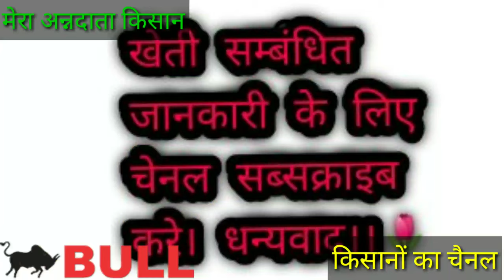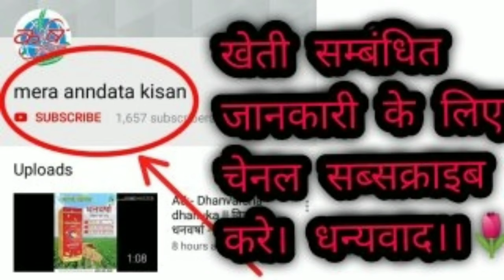Ad:- Agri Bull Backhoe for Tractor, Agri Bull Loader Price विज्ञापन- एग्री बुल बेकहो, एग्री बुल लोडर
मेरा अन्नदाता किसान

Ad:- Agri Bull Backhoe,Agri Bull Loader विज्ञापन:- एग्री बुल बेकहो, एग्री बुल लोडर। bull

Agri Series
BULL Agri series attachment is an innovation that contributes to India's Agricultural Industry and Productivity. These are attachments with multipurpose 6 in 1 bucket with BAS (Bucket Adaptive system) which is easily detachable and attachable from the tractor within 8 to 12 minutes. It is specially designed to meet farmers day to day work and reduce labour dependency which will result in high productivity. BULL Agri series can be used for all types of agricultural material handling like manure, cereals, fodder, feed, harvested commodities, fertilizers, plantations, drip irrigation (trenching), land development, etc.,

Product Details :-

Offered ByBULL MACHINES (PVT) LIMITED

Product Added OnMay 08, 2017

Last Updated OnAug 03, 2017

Product Description :-

We are foremost exporter, manufacturer and supplier of a world-class range of Agri Bull Front End Loader Backhoe Loader Mounted Dozer in Coimbatore, Tamil Nadu, India. Agri Bull is an innovation that contributes to Indiaa s agricultural productivity. On the agricultural field, Agri Bull can be used as a manure bucket, harvest grab or dung scooping bucket. It is a multipurpose bull with 6 in 1 bucket with BAS (Bucket Adaptive System). The design ensures spillage free bucket loading. The loader can be detached quickly with the parking stand option.
Technical Specification
Description
mm ( feet - Inches )
O
Loader Hinge Pin Height
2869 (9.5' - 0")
M
Bottom Opening Dump Height
2735 (9' - 0")
C
Reach at Ground (Carry Position)
1301 (4' - 3.6")
U
Roll Back at Ground
54A
T
Depth of the Bucket
76 (0' - 3")
V
Bucket Opening Distance
915 (3' - 0")

Features
A. Scratch resistant, dent resistant, rust proof powder coating which ensures long life
A. Faster dumping operation due to bottom opening bucket
A. All pivot points are hardened with tempered bushes for long life
A. Easy clutch removal system
A. Agri bull can coexist with trailer
A. Spillage free bucket loading
USP
A. Trailer can be loaded within 6 minutes
A. 5 bucket options to handle variety of materials
A. Low cost loading machine, low fuel consumption and less man power

Company Details :-

about the company Are you looking for material handling tractor attachments that can perform better at 50% less cost? BULL solutions are your ultimate choice! Bull Machines (Pvt.) Limited is the company that manufactures a wide range of low cost cum high quality tractor attachments such as front-end loader, back-hoe dozer, back-hoe loader, aerotiler, biomass / garbage shredder, harvester, etc.More than 4000 BULL material handling tractor attachments are running successfully across the country. The company has a strong nationwide network of 600 dealers including sales and service centres facilitating prompt delivery and customer support.  Inn

BUSINESS TYPEExporter, Manufacturer, Supplier

EMPLOYEE COUNT25

ESTABLISHMENT1998

ANNUAL TURNOVERRs 3 Crores

agri_series
Agri Bull Backhoe
agri_series
Agri Bull Loader

bull loader for john deere price,
tractor back loader price in india,
bull tractor backhoe price,
agri bull loader price in india,
bull backhoe loader price for tractor,
bull tractor jcb price in india,
bull loader dealer,
mahindra tractor loader backhoe,